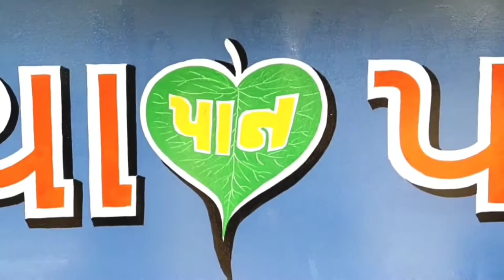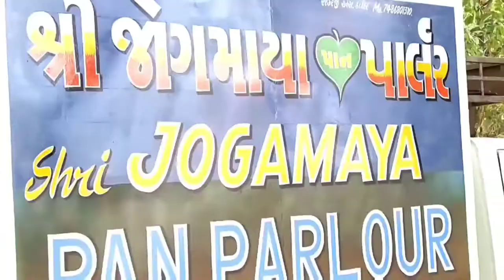akshar lekhan | थ्रीडी हैंड राइटिंग | अक्षरअक्षरलेखन ड्रॉईंग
akshar lekhan,पत्र लेखन पेंटिंग, पेंटिंग, पेंटिंग का रंग कैसे बनाया जाता है,
 हस्तलेखन, हस्तलेखन, लेटरिंग,अक्षरलेखन ड्रॉईंग,akshar lekhan drawing,थ्रीडी हैंड राइटिंग,अक्षरअक्षरलेखन ड्रॉईंग,
 गुजराती वर्णमाला कैसे सुधारें, वर्णमाला कैसे सुधारें, गुजराती में वर्णमाला कैसे सुधारें, गुजराती में वर्णमाला कैसे सुधारें, गुजराती वर्णमाला लेखन,